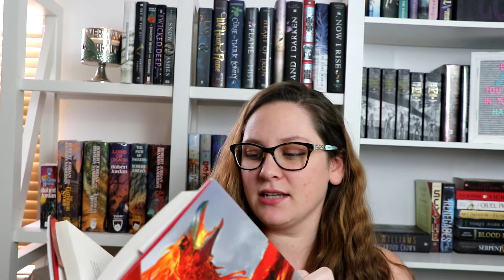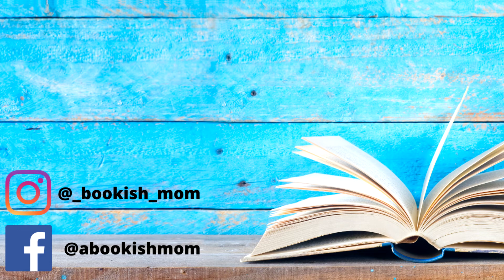February TBR :All The Books I Will Read In February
What are you reading in February? Here are all of the books that I plan on getting to this month! I feel like this is a pretty ambitious list with 6 books, but I am determined to make this a great reading month!

Try Out Kindle Unlimited**